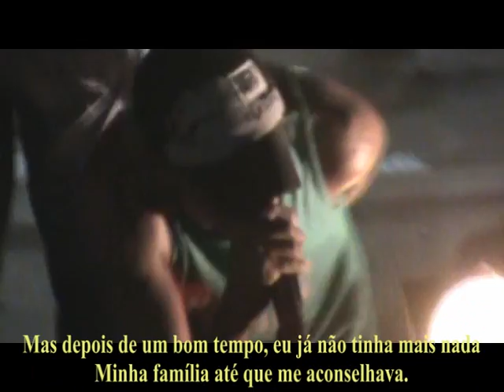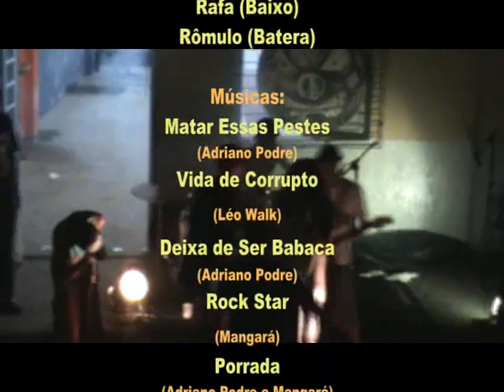Cabeças Podres no Chiqueiro do Rock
Pra comemorar mais um aniversário do Chiqueiro bar que aconteceu no dia 1 de janeiro deste ano, resolvi postar esse show dos Cabeças Podres que aconteceu em 2009. Foi um momento marcante!!! Tanto para a banda como para a casa de eventos. Salve o Chiqueiro.